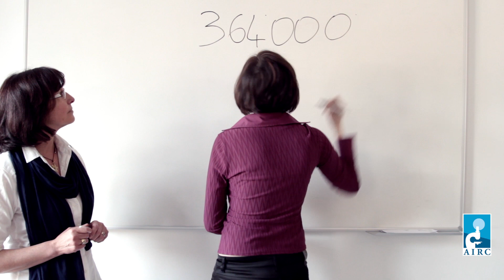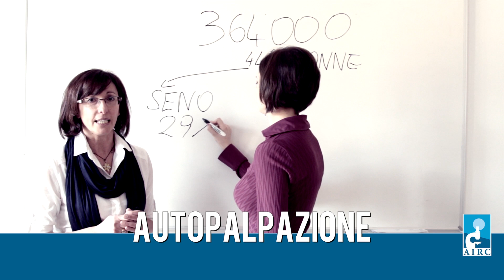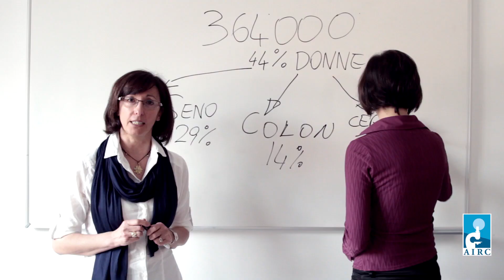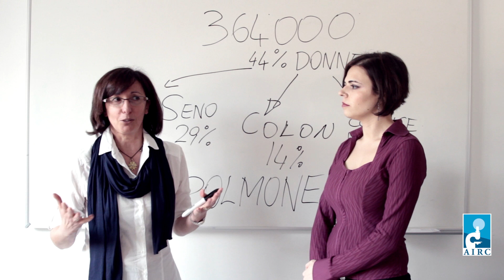I tumori che colpiscono le donne con Matemarika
Marika ha incontrato la ricercatrice Delia Mezzanzanica (Istituto nazionale tumori di Milano) per fare un quadro sui tumori che colpiscono maggiormente le donne e sugli esami da eseguire per la prevenzione per le diverse fasce d'età